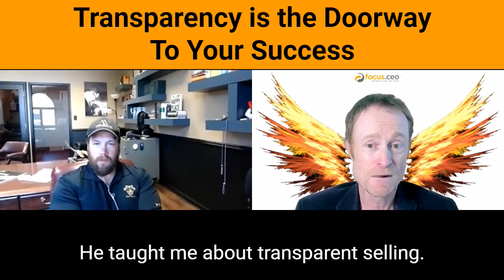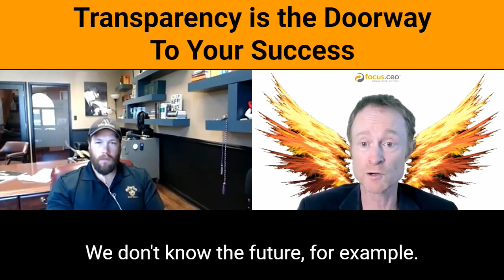Transparency is the Doorway to Your Success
You know that pitch is coming. It's like the unwanted guest who shows up to your party and won't leave! The key to a successful presentation? Transparency!

* How I sold $333,000 of training in 15 minutes.
* Why naming that mouse upfront will have your audience on your side.
* How to get the audience's permission to pitch.
* Why strategizing and manipulating is killing your success.

Check out Name That Mouse! Our Kickstarter Campaign launched on June 15th 2021, and we'd love your support! Visit NameThatMouse.com

Download the free 6 min video "How to Double Your Revenue by Focusing on Less"